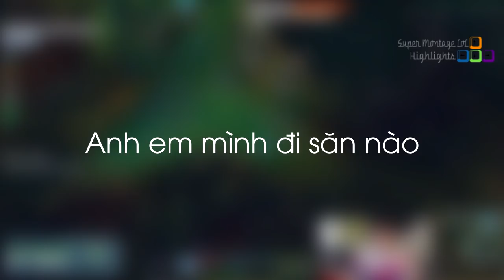Phong cách ăn chiến công đầu chỉ có ở URF mùa 8, Box Box cùng Panunu tổ chức đi săn Kha'zix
Phong cách ăn chiến công đầu chỉ có ở URF mùa 8, Box Box cùng Panunu tổ chức đi săn Kha'zix - Khi Cao Thủ Stream có gì Hot #255
✦ Link Nhạc:
✦ Outtro:
✦ Xin cảm ơn Twitch.tv Streams:
❤ BunnyFuFuu: /bunnyfufuu
❤ Vicksy: /vicksy
❤ Atyamomomo: /atyamomomo
❤ LLStylez: /llstylez
❤ Jakeoppa: /jakeoppa
❤ Trick2g: /trick2g
❤ Officialsilenced: /officialsilenced
❤ Imaqtpie: /imaqtpie
❤ Shiphtur: /shiphtur
❤ Doublelift: /doublelift
❤ Grossie_gore: /grossie_gore
❤ Eagzey: /eagzey
❤ Zousenpai: /zousenpai